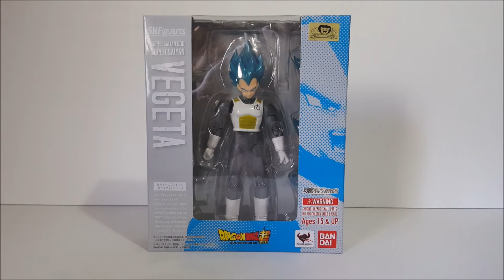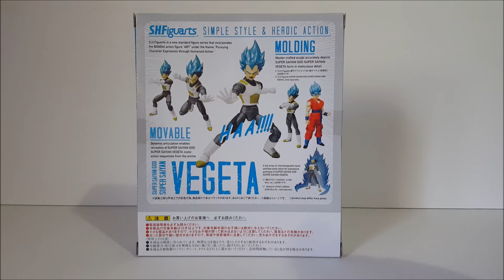S.H. Figuarts SS God Super Saiyan Vegeta Figure Review Dragon Ball Super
Review of the Bandai Tamashii nations web exclusive Super saiyan god super saiyan vegeta action figure from japan. Dragon ball Super Dragonball Z